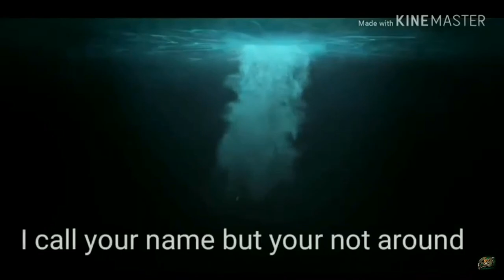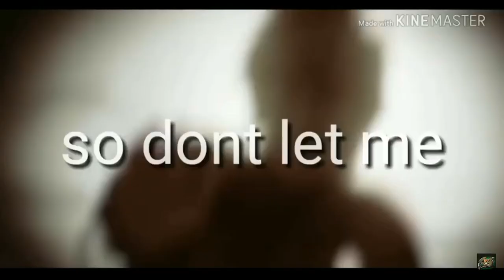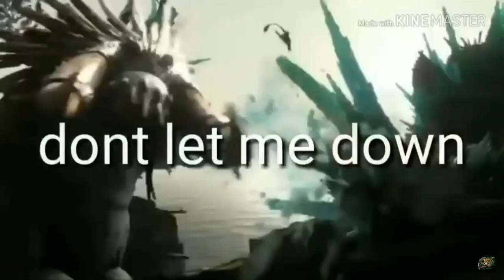How to train your dragon editing 😁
A0G7U7